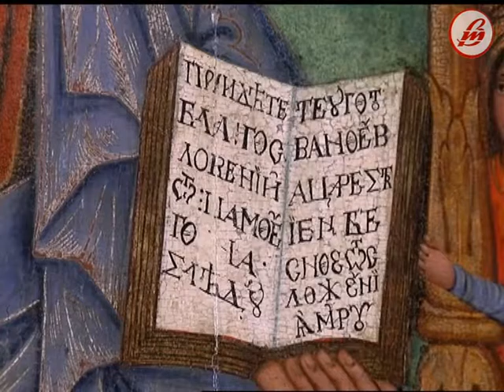До Дня незалежності України: духовність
З нагоди 25-ї річниці проголошення незалежності України “Служба інформації” розпочинає спеціальний проект. У ньому наші журналісти розповідатимуть про успішних людей різних професій, які будують нашу державу, завдяки яким Україна розвивається. І розпочинаємо ми із теми духовності, адже саме вона формує суспільну свідомість і є чинником самовизначення особистості й нації.